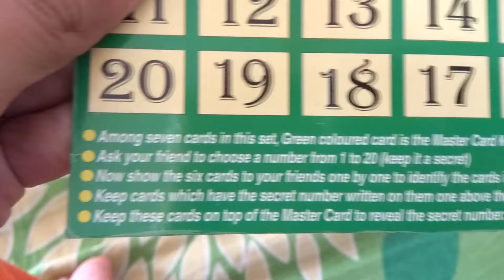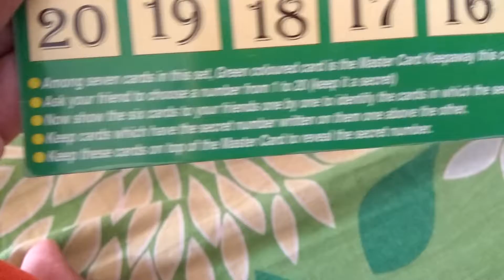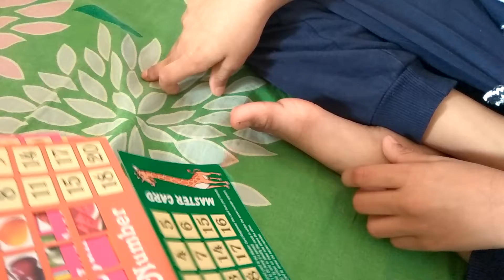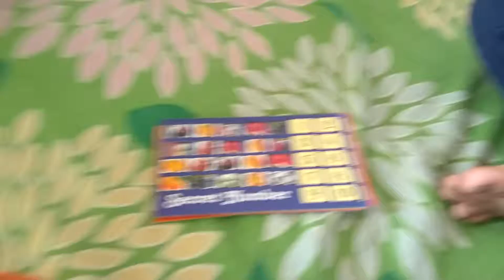How to play secret Numbers magic game.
Not too complicate to play, any one can play it. Kids are enjoying to play it . They feel like magician.